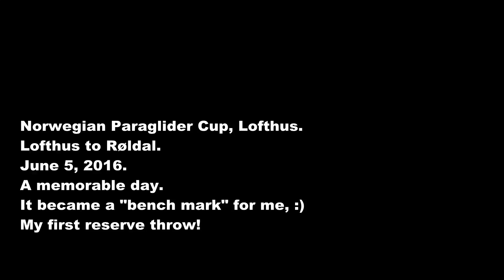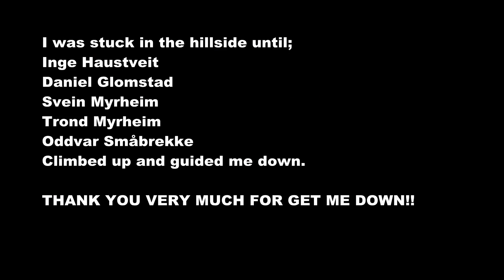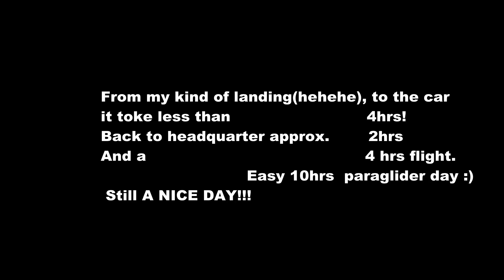Paraglider Crashes After Having Collapsed Wing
During the Norwegian Paraglider Cup, this paraglider experienced an extremely scary moment when his wing collapsed as he was on his approach into landing in Røldal. After getting caught in a spin, the paraglider then released his reserve chute, which also had a collapsed wing, causing him to descend at a scary rate towards the ground. After landing hard, managing to miss massive rocks and power lines in the process, the paraglider miraculously only suffered from a fractured tibia and was able to walk away from the landing site.

Hi and welcome to Daily Picks and Flicks – viral videos, funny pictures and odd news blog. We cover all the funny, interesting and strange stuff that is buzzing around the world. The weirder the better. Each day, we surf the web in an effort to find interesting, entertaining and unique videos, pictures and weird news stories. If you like what you find here, please recommend us to your friends. We already like you.

To license any of the videos shown on Daily Picks And Flicks, visit Jukin Media